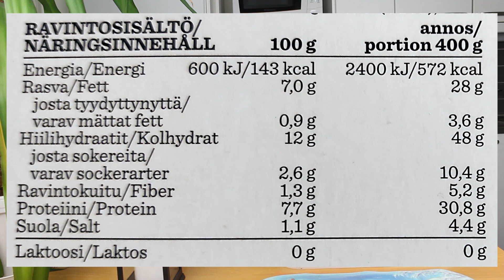Makutestissä Food Story chilikanaa ja pastaa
Maistellaan Saarioisten Food Story portugalilaistyyppistä chili kana pastaa. Onko makua vai ei?